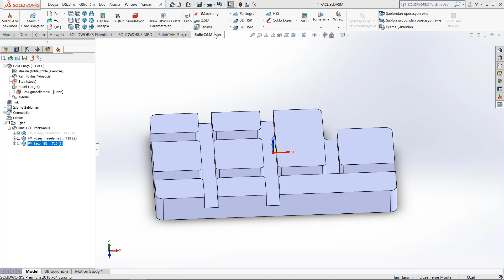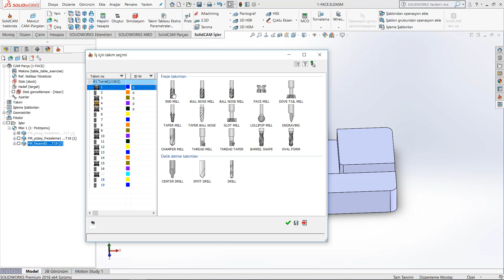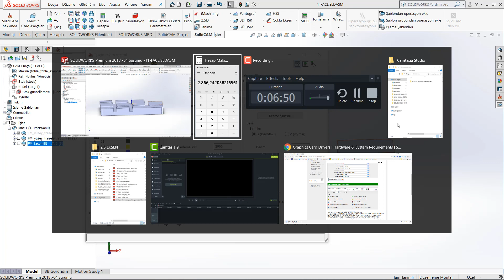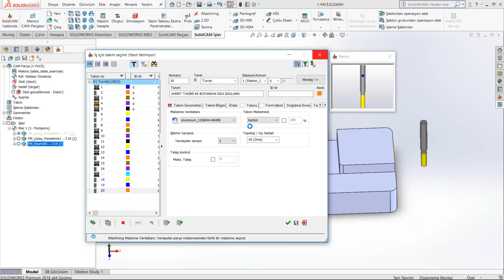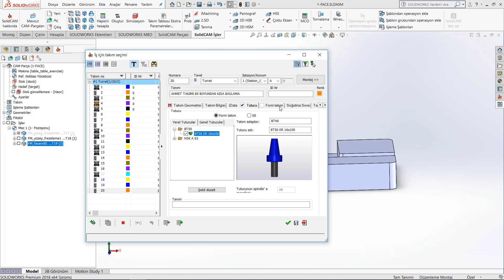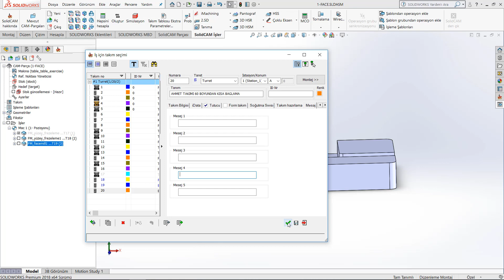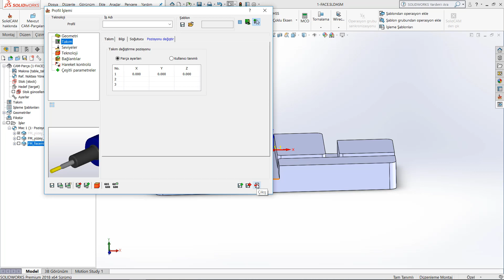Solidcam Takım sayfası özellikleri, devir ve ilerlemeler (Eğitim Setimden Bir Video)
Solidcam ve cnc tezgahlar konusunda kendinizi geliştirmek isterseniz bu eğitim setimi alın. eğitim seti içeriğine aşağıda ki linkten ulaşabilirsiniz.

Bu eğitim setim tamamen tarafımdan anlatılmıştır ve 2.5 eksen 3 eksen 4 eksen 5 eksen simultane torna ve c eksen torna komutları detaylı olarak anlatılmıştır. Bu eğitim seti 32gb usb bellek ile adresinize kargo edilir. Dilerseniz Udemy den de ulaşabilirsiniz ama usb bellek ile gönderdiğim set arasında farklılık vardır.